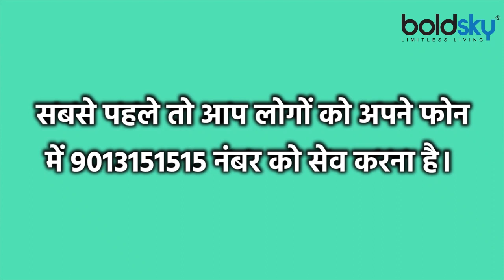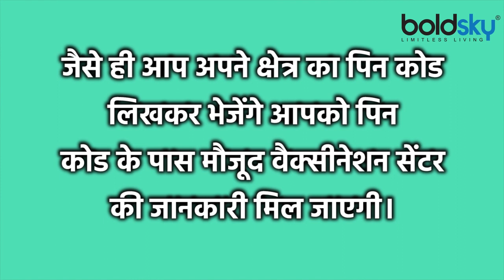Corona Vaccine: आपके घर के पास कहा है Covid Vaccination Center जानें ऐसे | Boldsky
In India, cases of Corona infection are increasing day by day, the process of vaccination is also going on in the country to avoid this epidemic. If you also want to get Corona Vaccine and find out where the Corona Vaccine Center is near the house, now you can find the Vaccination Center near the house by chatting on Facebook's instant messaging app WhatsApp.

भारत में Corona संक्रमण के मामले प्रतिदिन तेजी से बढ़ते जा रहे हैं, देश में इस महामारी से बचने के लिए वैक्सीन लगाने का प्रोसेस भी चल रहा है। आप भी अगर Corona Vaccine लगवाना चाहते हैं और घर के पास Corona Vaccine Centre कहां है इस बात का पता लगाना चाहते हैं तो अब आप Facebook के इंस्टेंट मैसेजिंग ऐप WhatsApp पर चैट करते-करते ही घर के पास वैक्सीनेशन सेंटर का पता लगा सकते हैं।